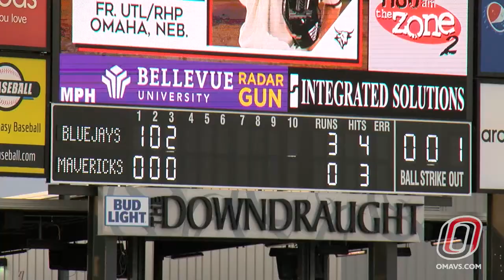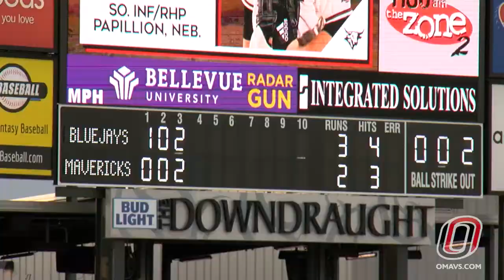Baseball Highlights: Omaha vs. Creighton